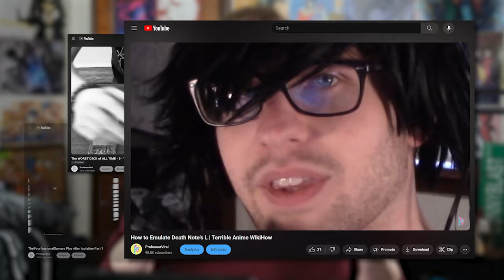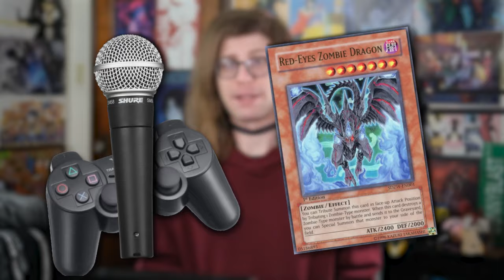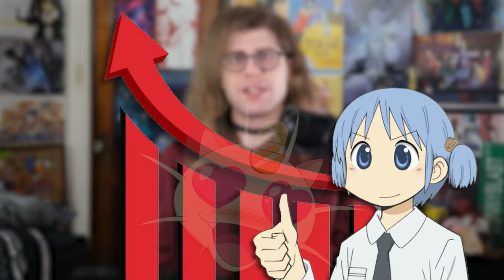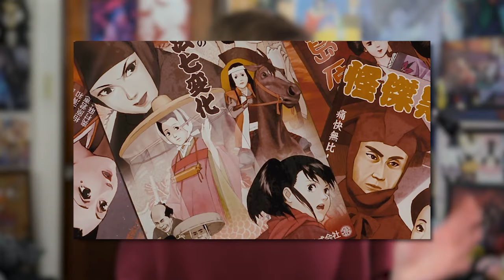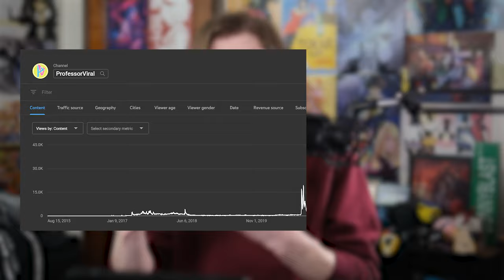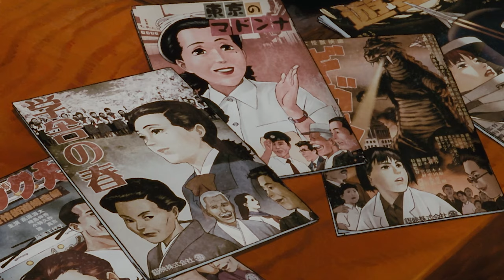Living Life Like a Movie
Millennium Actress is a great anime movie to watch by Satoshi Kon (Perfect Blue, Paprika). Similar to Kon’s other films, Millennium Actress blurs the border between fiction and reality by explaining the story of Chiyoko Chiyoko Fujiwara, a now retired but once famous actor discussing her life to two documentarians. As they motivate and inspire her to feel fulfilled once more by returning a key she was given by a painter she spent her life trying to track down, we see her own story begin to mix with the movies she acted in, as the documentary crew are pulled in just the same. That key from the painter, explained as being to “the most important thing,” expresses Chiyoko’s motivation and inspiration in life, as the story very much focuses on the journey, not the destination, and how always having something to chase is important. But more than that, Millennium Actress provides a story of framework to motivate ourselves; what inspired us more than a good story? Overall, the 2001 film discusses and analyzes many great points about why our own stories can be just as great as any movie.

A video essay explaining and analyzing the themes of identity present in Satoshi Kon’s movie Millennium Actress

0:00 Introduction
4:05 Part 1 | The Long Journey
17:31 Part 2 | Fiction's Reality
29:50  Part 3 | The Story of the Life